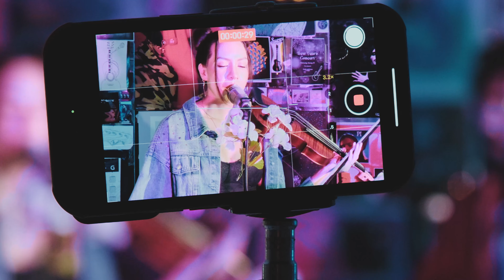"there 4 u" - Dos Sueños (NPR Tiny Desk Contest 2024)